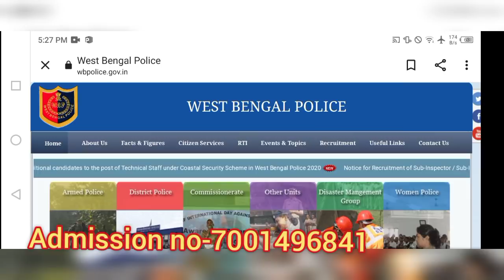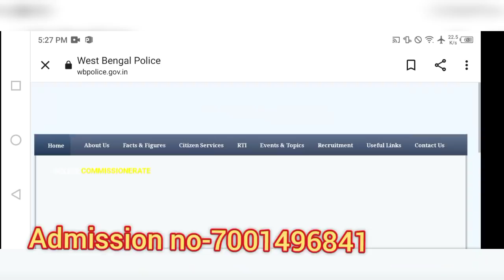পশ্চিমবঙ্গ পুলিশে আবারও 8000+কনস্টেবল,সাব ইন্সপেক্টর পদের নতুন বিজ্ঞপ্তি খুব শীঘ্রই🔥 বিস্তারিত দেখুন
পশ্চিমবঙ্গ পুলিশ কনস্টেবল প্রিলি পরীক্ষার জন্য তৈরি স্পেশাল "লাস্ট মিনিট সাজেশন বুক"টি পাওয়ার জন্য নিচের দেওয়া লিংকে ক্লিক করুন
(সকল প্রশ্ন টপিকঃ অনুসারে, খুব গুরুত্বপূর্ণ বুক, বইটির পেজের সংখ্যা 174)
(স্ট্যাটিক জিকে ইতিহাস ভূগোল জীবন বিজ্ঞান ভৌত বিজ্ঞান সংবিধান এবং অর্থনীতি) সকল টপিক কভার করা আছে!

তোমাদের পশ্চিমবঙ্গ পুলিশ প্রিলি পরীক্ষার দিকে তাকিয়ে  90℅কমন যোগ্য প্র্যাকটিসে তৈরি হয়ে গেছে। নিচের দেওয়া লিংক এর মাধ্যমে ডাউনলোড করে পরীক্ষা দিন দেখুন কত পাচ্ছেন
আমাদের পাঁশকুড়া ব্রাঞ্চ (চিরঞ্জিত স্যারের সরাসরি)যদি কেউ সরাসরি পড়তে চাও নিচে দেওয়া নাম্বারে যোগাযোগ করো এখনো এডমিশন চলছে
 এছাড়া
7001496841 নম্বরে যোগাযোগ করেও কিনতে পারেন।
যদি আপনি আমাদের কাছে ওয়ারলেস অপারেটর এর জন্য অনলাইনে বাড়িতে বসে হোয়াটসঅ্যাপের মাধ্যমে ক্লাস করতে চান, আপনাকে রেজিস্ট্রেশন এর জন্য প্রথমে 699 টাকা। তারপর প্রত্যেক মাসে 80 টাকা মাইনে দিতে হবে।
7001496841(ফোনে সব সময় পাওয়া যায় না তাই ওয়াটস অ্যাপ অবশ্যই করুন)

2016 সালের কলকাতা পুলিশের সমস্ত প্রশ্নের উত্তর একসাথে দেখে নিন ভিডিওটি

Current Affairs